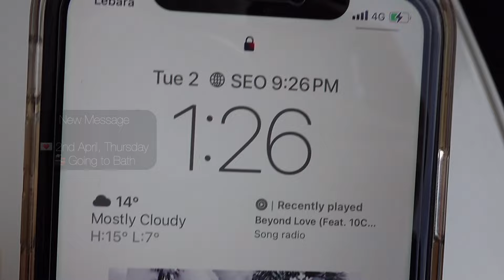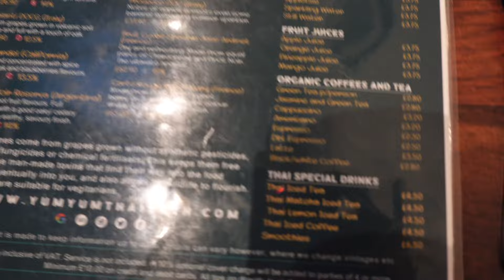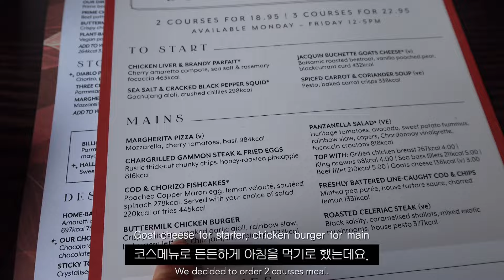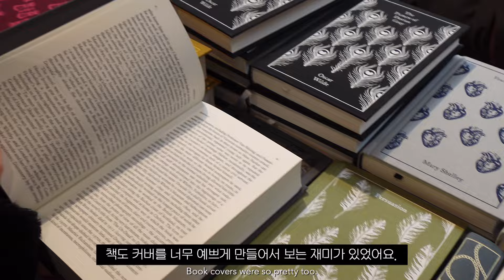eng) 영국 바스여행하고 왔습니다 🇬🇧 | 바스여행 맛집 탐구🔍, 스파 체험, 영국 바스 구석구석 탐방하기 (바스사원, 로만인 목욕탕🚿) 영국일상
안녕하세요.킴벌리입니다 ⸜(｡˃ ᵕ ˂ )⸝♡ 오늘은 영국 여행 다녀온 브이로그로 준비해보았습니다. 런던에서 1시간 반정도 걸리는 곳에 위치한 바스 (Bath) 라는 지역인데요! 개인적으로 2일 정도 여행하는 걸 추천드립니다. 바로 옆에 위치한 Bristol이라는 지역이 바스에서 기차로 30분 정도 거리라서 같이 구경하는 것도 좋을 것 같구요!
오늘도 제 채널에 찾아와주신 여러분 감사합니다! 🙇🏻‍♀️ (최고화질 시청을 추천드립니다아)

♡ speaking class
유학가기 전에 영어 회화 연습하고 싶다면?
영어회화 클래스 문의링크

 ♡ e-book
아무도 이야기해주지 않는 영국 유학에 대한 정보가 보고 싶다면?
[디자인 유학은 처음이라] 전자책 구매처
~timeline~
00:00 인트로
00:28 바스로 가는 기차여행
01:12 바스 스파 체험
02:15 태국 음식점 맛집 (진짜 강추!)
04:05 호텔 이동
05:08 아침 (The Bathampton Mill) 뷰 맛집
08:15 바스 구경 (바스 사원, 작은 서점, 로만바스)
09:39 Costa 카페
10:22 The Circus 사진 맛집
11:30 공항 이동